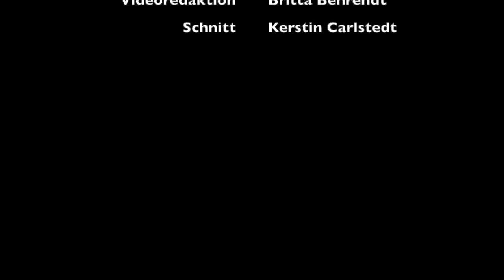Constantin Göttfert: Steiners Geschichte